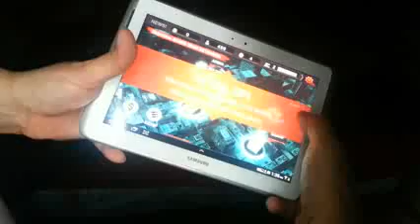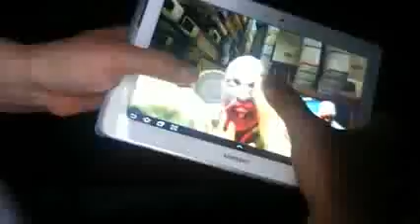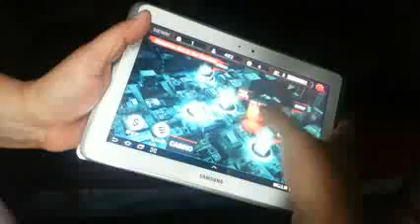Samsung Latest And NEW Galaxy Note Tablet 10.1 With Intensive Graphics